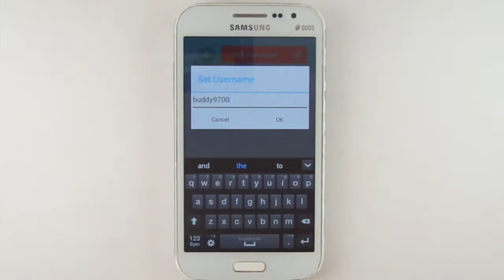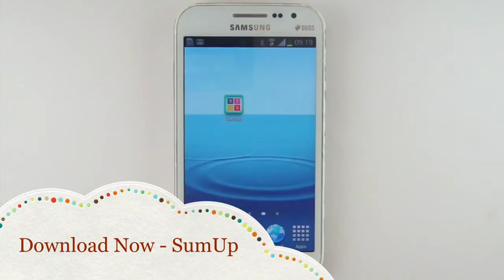SumUp - App demo video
Sum Up is a pleasantly addictive, easy to learn yet difficult to master puzzle game.
In this brightly colored puzzler, the player combines the tiles together to reach the allotted sum before time runs out.
Once you start playing this game, you won't be able to stop! The fun is endless, just make sure you keep up.
How you can become a SumUp master:
- Touch the numbers that add up to the "sum"
- Example: 12 is the sum, the player chooses 3+3+6 or 8+2+2 or any other combination you see!
- Sums increase the better you play
- Do your best to get the highest level and have a HUGE score
Players also have the chance to submit their score to the leaderboards to see how they rank up to other Sum Uppers from around the world!
Can you beat your friends? Start adding tiles and find out today! Your challenge awaits..